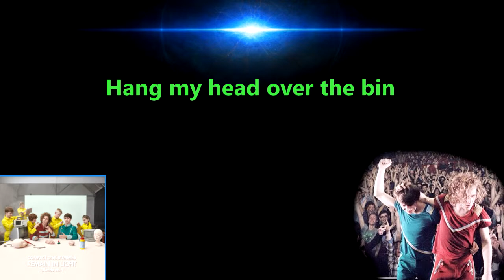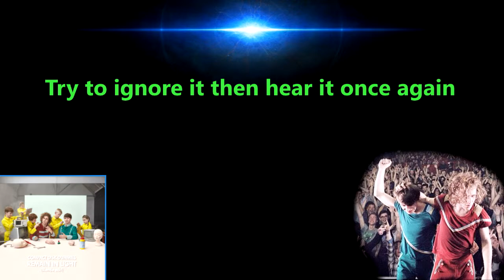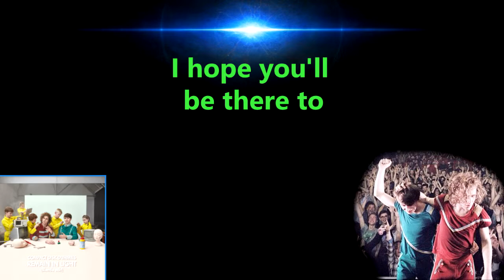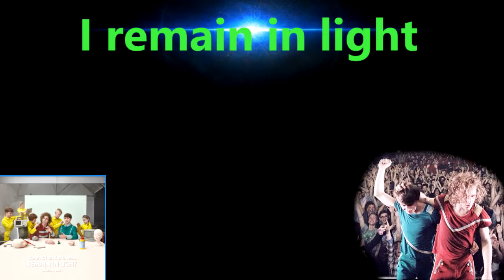Compact Disk Dummies - Remain In Light (Blende Edit)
➤Thanx for watching to this video.

Make sure to check Compact Disk Dummies' social media!